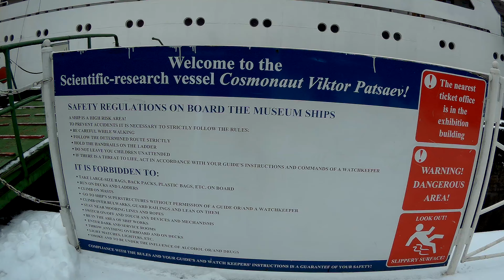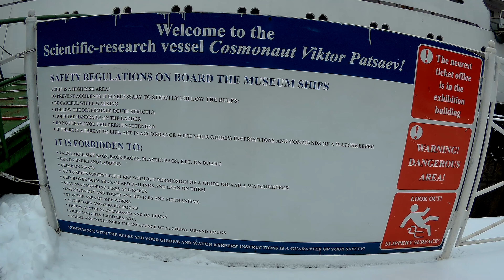Music for relaxation